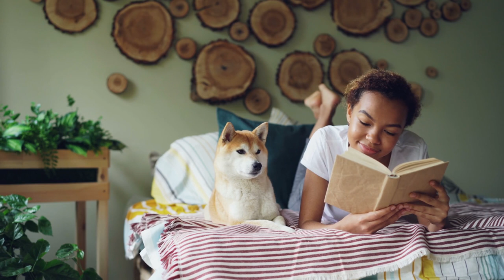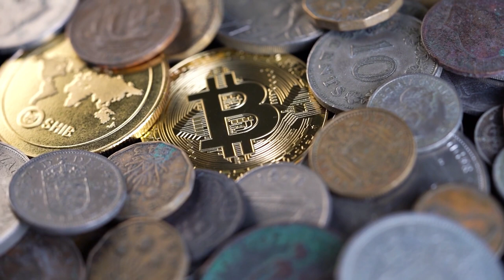Descubre al SHIBA INU: El Perro Nacional de JAPÓN en Acción!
¡Prepárate para enamorarte del encantador Shiba Inu en este video lleno de alegría y diversión! Descubre los secretos mejor guardados de esta raza canina japonesa, conocida por su carisma, inteligencia y lealtad inquebrantable. Acompáñanos en un viaje a través de la historia y la cultura de Japón mientras exploramos las fascinantes características y el temperamento único de estos pequeños samuráis de cuatro patas. Desde su pelaje esponjoso hasta su personalidad juguetona, el Shiba Inu seguramente robará tu corazón. ¡No te pierdas esta oportunidad de aprender más sobre esta joya de la fauna canina japonesa! 🐕🌸